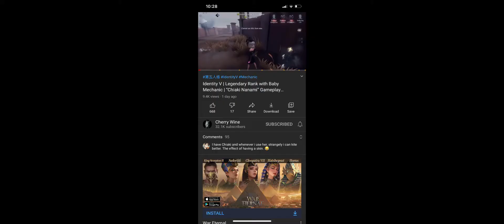I MET TWO FAMOUS IDENTITY V YOUTUBERS IN ONE DAY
I met Grizzly and CherryWine on the same day one matches away from each other. HOW CRAZY IS THAT, two of the famous Identity V youtubers I personally watch. I MET BOTH ON THE SAME DAY. (CrAzY🤯).

Also I have basically confirmed they were the real one since I talked to Cherry after the match, and I checked grizzly’s massive collection of goodies XD so much gold and purple greatness I could never get 😢.